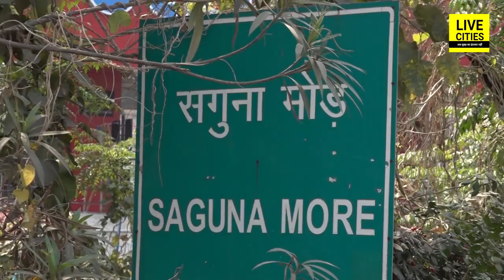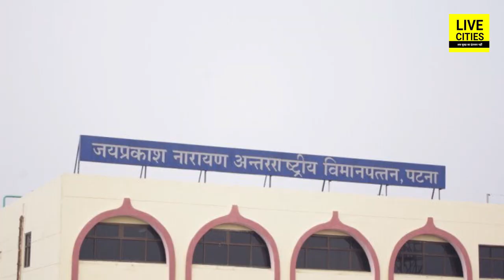Patna में Saguna More के पास बन रहा शानदार अपार्टमेंट, बुकिंग के लिए मची होड़, जल्दी करिए, छूट न जाए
Patna में Saguna More के पास बन रहा शानदार अपार्टमेंट, बुकिंग के लिए मची होड़, जल्दी करिए, छूट न जाए | Bihar News | LiveCities